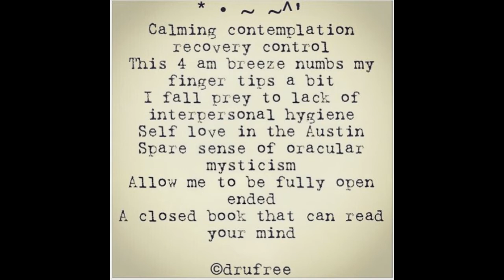Surreal Epistemology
Poem by Dru